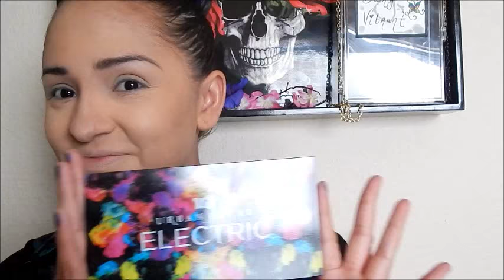Get Ready With Me Monday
Music Sarah Brightman- "Fleur De Mal"
Leaves Eyes "Farewell Proud Men"
Sirenia "My Destiny Coming To Pass"
After Forever "De-Energized"